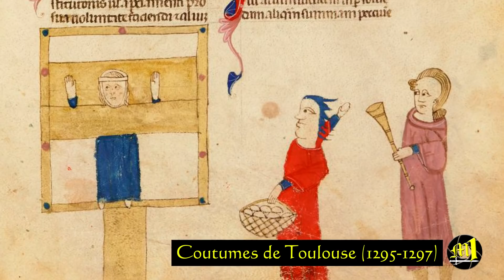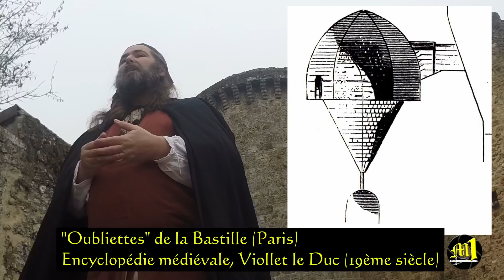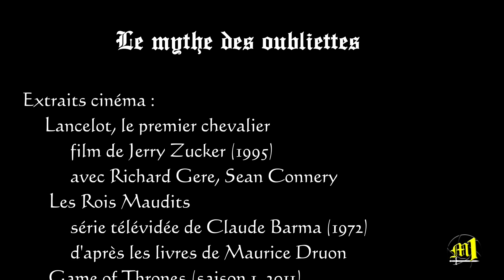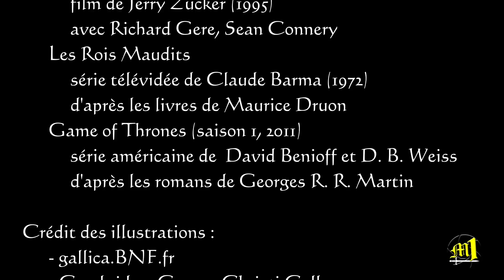Le mythe des oubliettes [ST]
"Il n'y a pas de château du moyen âge dans lequel on ne montre des oubliettes", écrivait Viollet le Duc au 19ème siècle. "Et cependant, ajoutait-il, nous devons avouer que nous avons très rarement trouvé des fosses auxquelles on puisse donner ce nom".
Alors, les oubliettes, mythe ou réalité ?

The myth of the "oubliettes" (English subtitles available)
In the 19th century, Viollet le Duc wrote that there was no medieval castle where no "oubliettes" were shown to visitors. But he added that most of the time, those ditches couldn't ba called like that.
So, are "oubliettes" a myth ? Or did they actually exist ?

La vidéo est sous-titrée et accessibles aux sourds et malentendants.